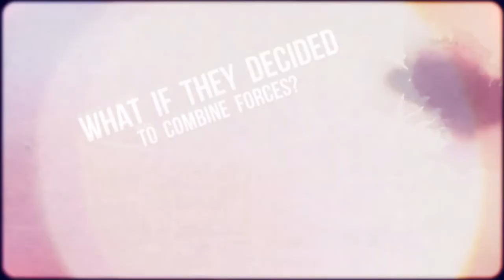Writers CONduit 2021 - OwnVoices Queerness in Fiction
What makes good queer representation? What do we need to avoid and aim for when representing ourselves and others in fiction? What is the difference between queer-coding and queer-baiting? Join this handful of queers as we attempt to tackle queer representation in fiction!

Panelists:
Sarah Brown (LemmingYellow)
SometimesRaven
FenrirKin
Crysallia
KitFalbo